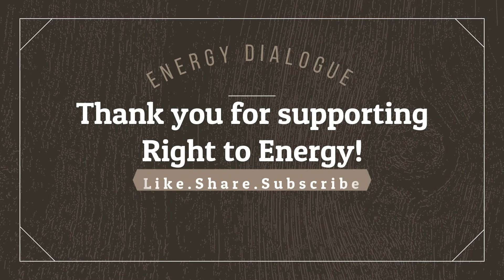3 Types of Land Due Diligence Reports (DDR) | First Party | Third Party | Prima Facie DDR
HAPPY LEARNING !!!

HAPPY READING📖!!!

HAPPY SHARING !!!

HAPPY NETWORKING !!!

HAPPY LEARNING !!!
DGEF Namaskar!

In this video Raj Singh Niranjan has discussed : 3 Types of Land Due Diligence Reports (DDR) | First Party | Third Party | Prima Facie DDR